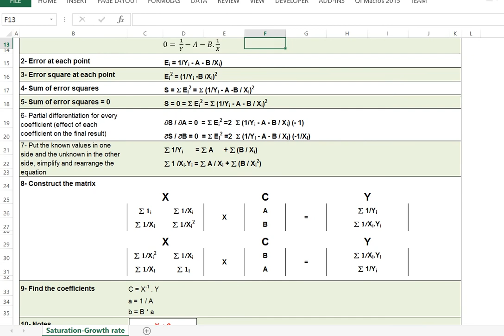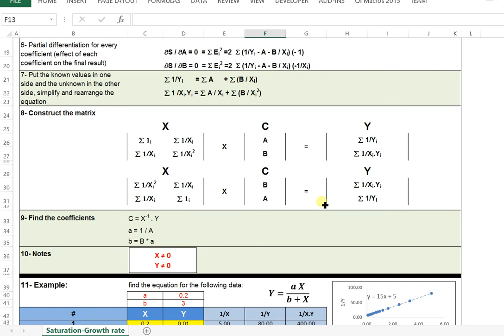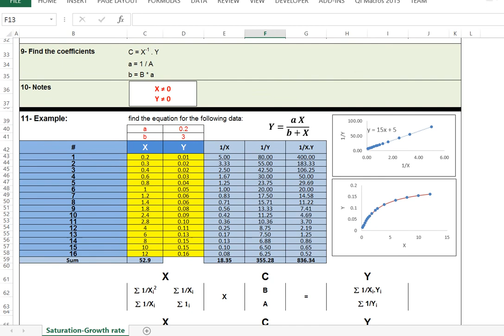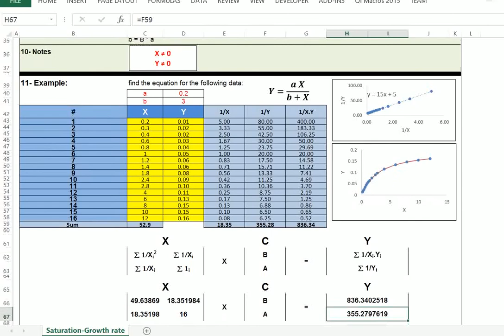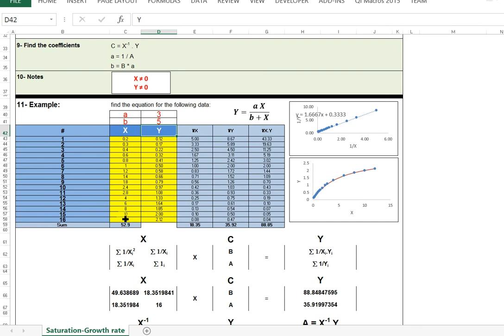Saturation-Growth rate equation Y=aX/(b+X), using least square method using Excel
يشرح هذا الفيديو كيفية ايجاد معاملات معادلة معدل النمو والإشباع باستخدام طريقة المربعات الصغرى